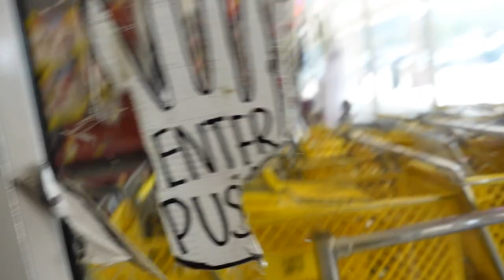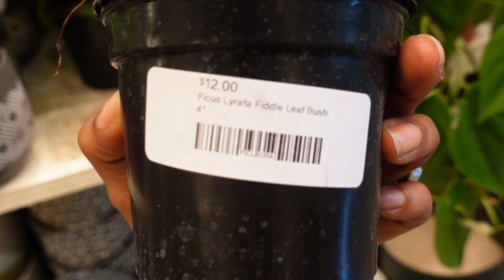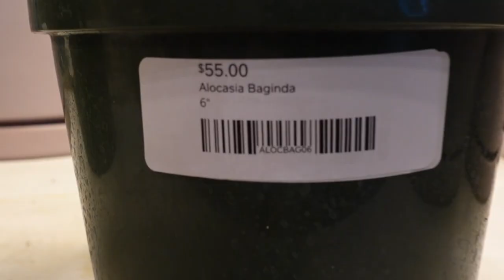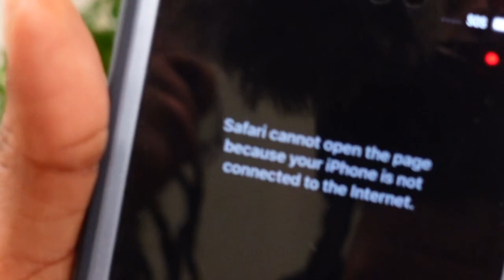Let's Go HOUSEPLANT Shopping! Buying A ALOCASIA HILO BEAUTY! 🤭 +Repotting MEALY BUG Infested Pothos!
Hello hello my beautiful people! Its a Mf'n CELEBRATION!!! And I couldn't do this without you guys supporting me, so thank you!!! I hope you enjoy today's video:)

Doing some fall houseplant shopping